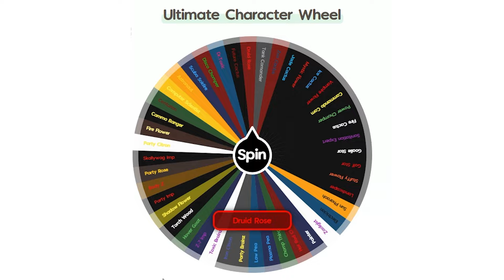I Fought The Sweatiest Lobbies With Druid Rose | PvZ GW2 EP. 65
A rose that I don't hate playing... Now that is something else I have to say, had a really good time with druid rose but we are gonna have to do a redemption arc since these lobbies were brutal.